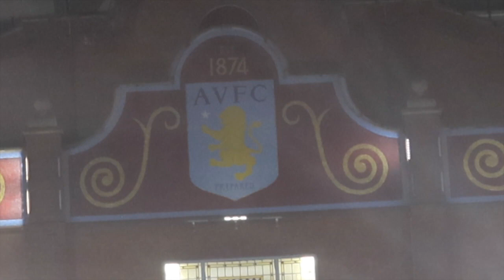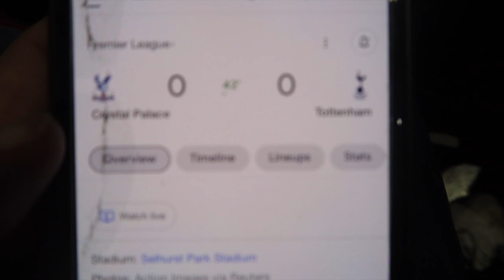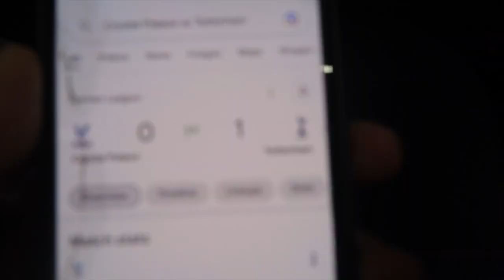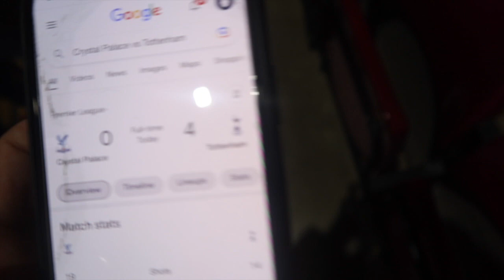ASTON VILLA VS WOLVES 1-1 | WEST MIDLANDS DERBY | AWAY END LIMBS & SCRAPS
In a very long overdue episode of Through The Turnstiles we visit THE WEST MIDLANDS DERBY. Is it a derby the fans care about? Let me know which game I should go to next!